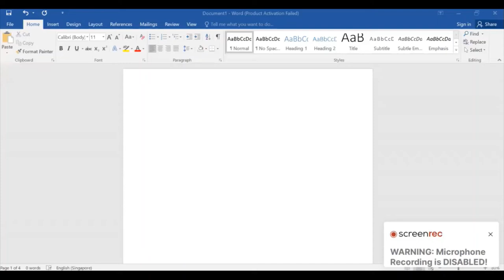How To Delete a Page In Word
Everyone is able to understand basic computer & laptop troubleshooting and will be getting some extra news from other industries